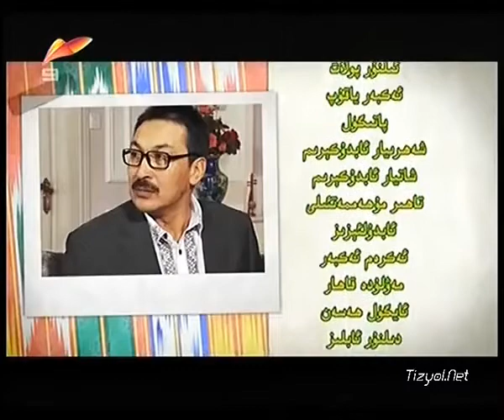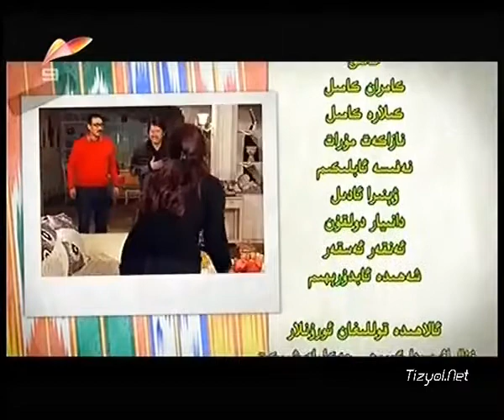Bu Ailige Qarang (1-9) بۇ ئائىلىگە قاراڭ